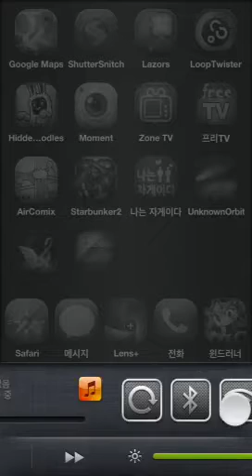iPhone iOS 6.1 탈옥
윈터보드 테마, infinifolder, infinidock, infiniboard, auxo, sbsettings 등